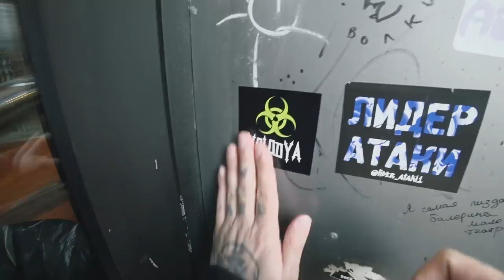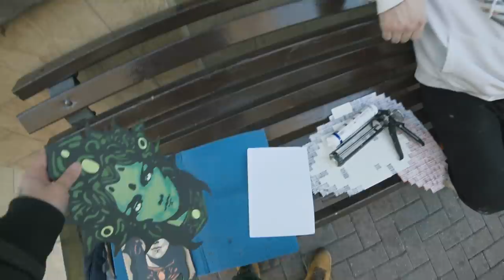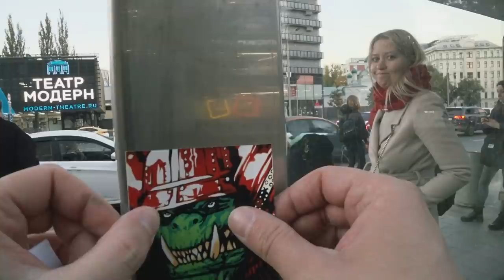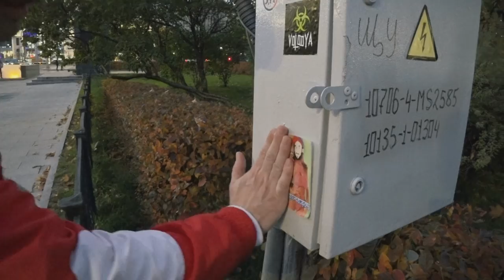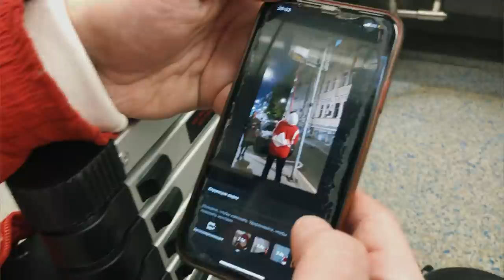Обклеили стену Цоя | Уникальная вылазка c Пиксельбоем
Всем привет, друзья! С вами Volodya Art и новый влог! Мы сделаем совместную стрит-арт вылазку с Пиксельбоем, чтобы украсить город и стену Цоя стикерами, мозаиками и другими авторскими работами.

Результат на стриме 5-7 ноября